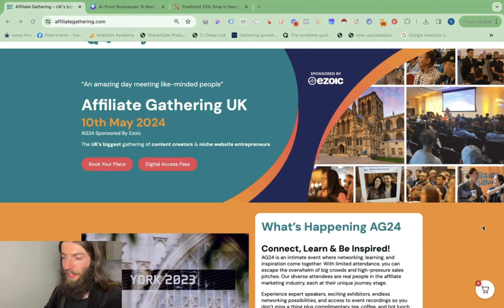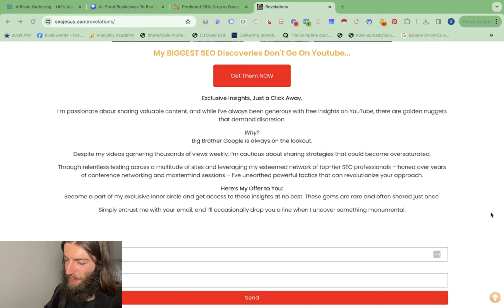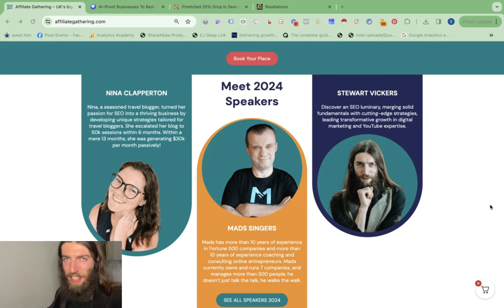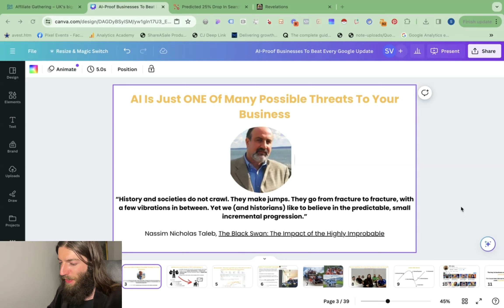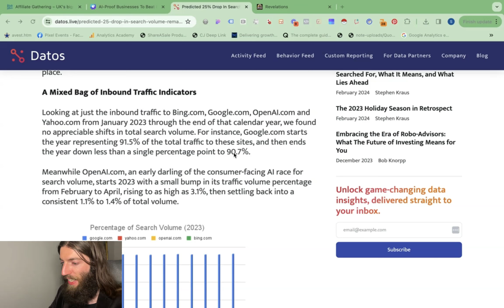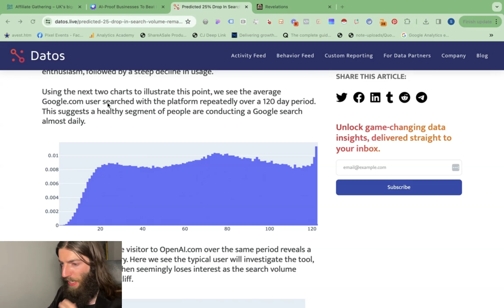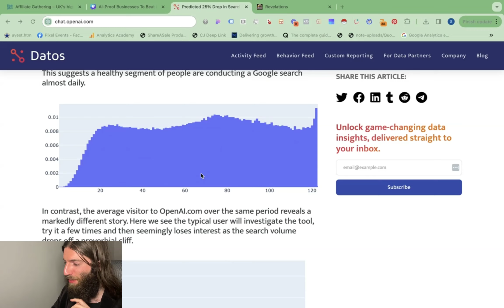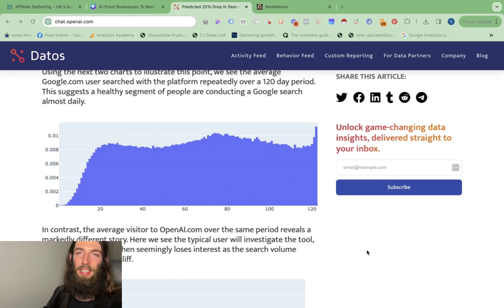AI Search Is DEAD... For Now!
Today I look at the current state of the search market, the rise of AI, and the changing search behaviors, especially among younger demographics who prefer platforms like TikTok and Instagram for search activities.

I also covered strategies for producing AI-proof content, leveraging AI tools like ChatGPT effectively, and the importance of building a digital footprint that AI and future generative search technologies can recognize.

00:00 The SEO Landscape: Navigating Google's Dominance and Emerging Challenges
00:21 Preparing for the AI Revolution: Strategies for SEOs and Affiliates
01:07 The Shift in SEO Tactics: From Traditional Methods to AI Integration
01:31 Exclusive Insights: Join the SEO Revolution with Our Newsletter
02:17 The Future of Search: Generative AI and Its Impact on SEO
03:51 Understanding the Slow Shift: AI's Gradual Impact on Search Habits
07:45 The Reality of AI and Search: Debunking the Myths with Data
12:53 Staying the Course: Why Fundamentals Still Matter in SEO
14:06 Looking Ahead: Preparing for Disruption and Embracing Change